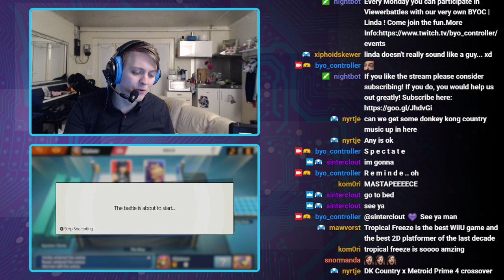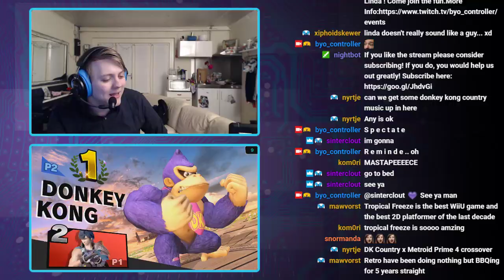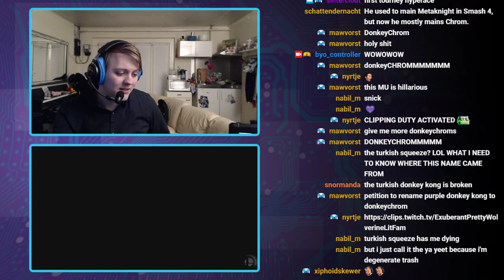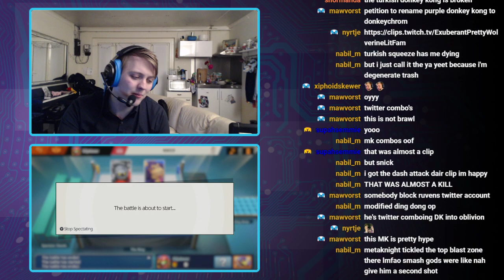NBS9 | Ruven (Chrom, Meta Knight) vs. Snick (Donkey Kong) | Losers Quarters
🏆  Net Battle Series #9
🌍  byo_controller on Twitch!
📆  15/02/2018